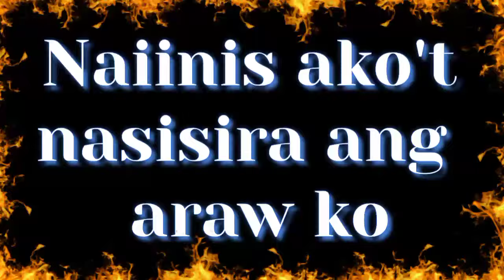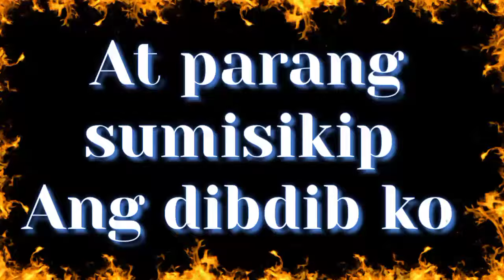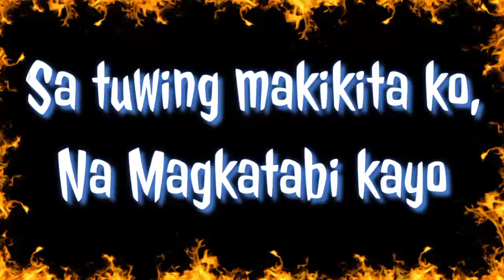Selos ~ Rey Music Collection (Rock Cover Instrumental Karaoke) |•Feb&Jake Karaoke 🎙️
Selos ~ Rey Music Collection (Rock Cover Instrumental Karaoke) Original Written By Shairaa Moro Singer |•Feb&Jake Karaoke 🎙️

Feb&Jake Karaoke